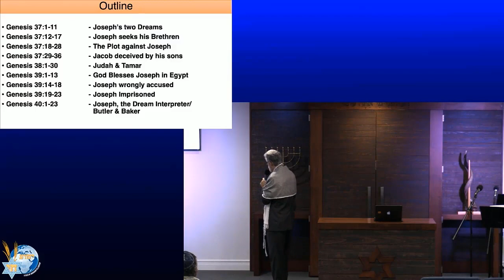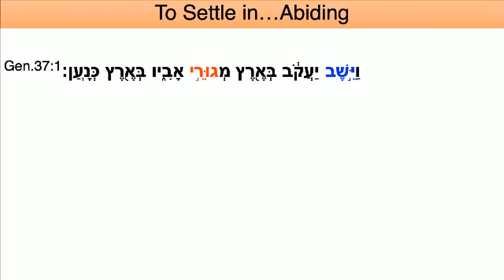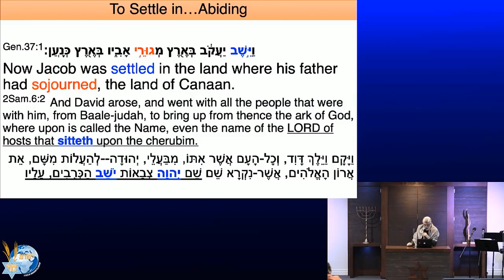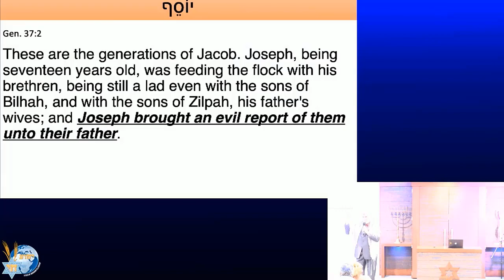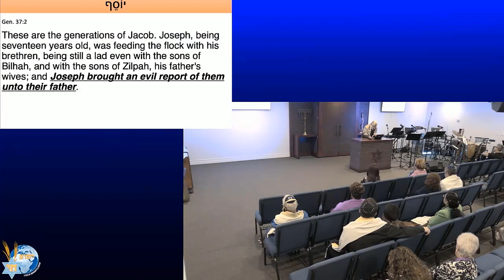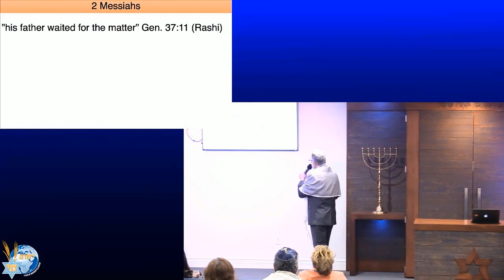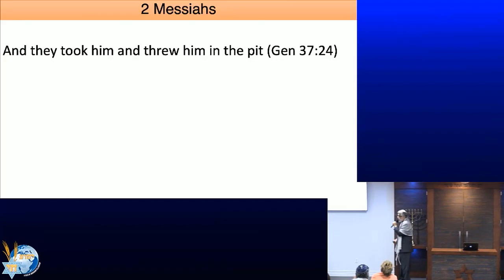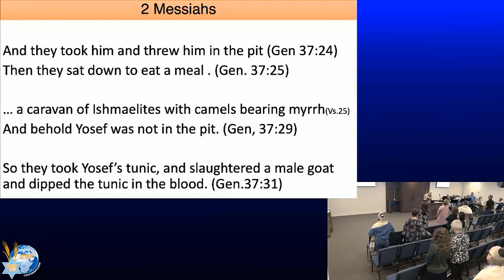Parashah 9: Vayeshev (And He Lived - וַיֵּשֶׁב) Dec 21 2019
21 Dec 2019
Parashah 9: Vayeshev (And He Lived - וַיֵּשֶׁב)
Yeshua Bread of Life